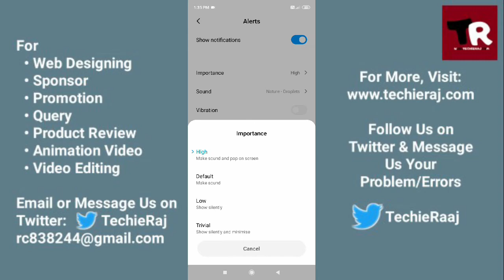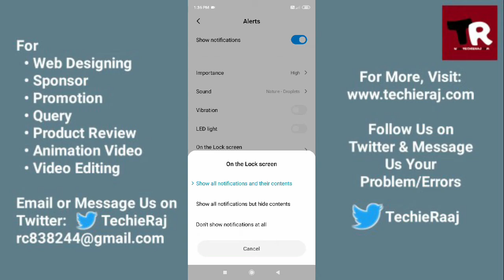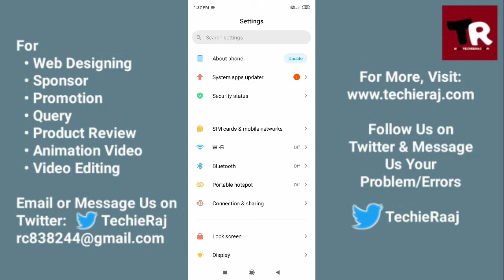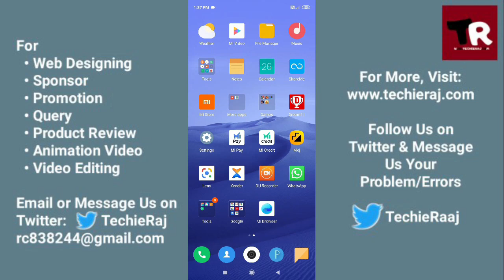Mi Max2 Incoming Call Problem Solved